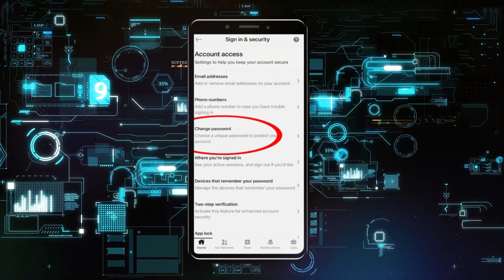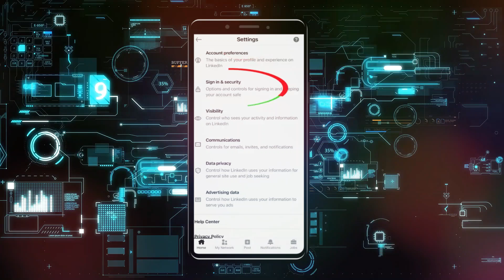Cómo Restablecer la Contraseña de LinkedIn